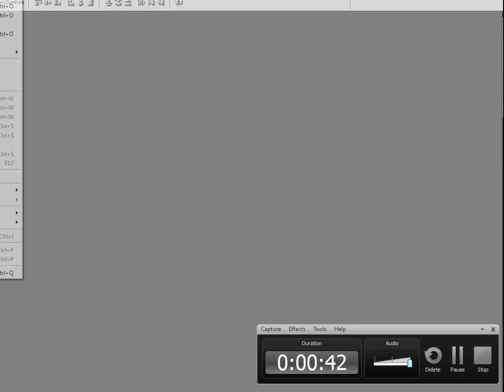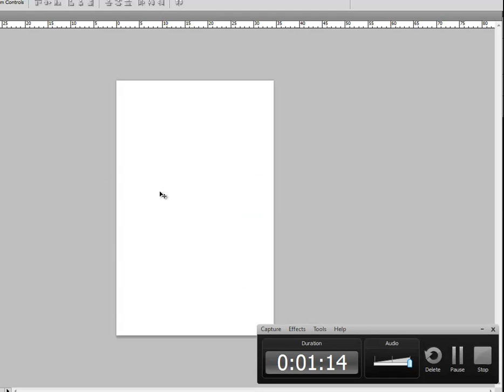kvhs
some music.